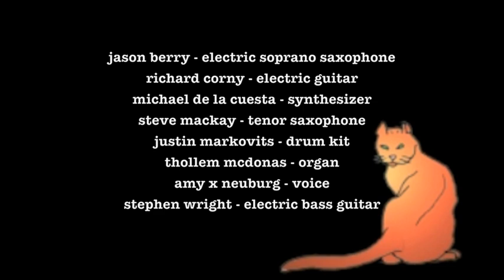VACUUM TREE HEAD - "BOSSES"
Live at the Night Light, Oakland, CA

Jason Berry - electric soprano saxophone
Richard Corny - electric guitar
Michael de la Cuesta - synthesizer
Steve Mackay - tenor saxophone
Justin Markovits - drum kit
Thollem McDonas - organ
Amy X Neuburg - voice
Stephen Wright - electric bass guitar

Cameras:  Chad Conner Crow, Alex Say Bok Gwai
Live sound by Jeff
Audio recorded by Michael Zelner
Edited and mixed by Jason Berry